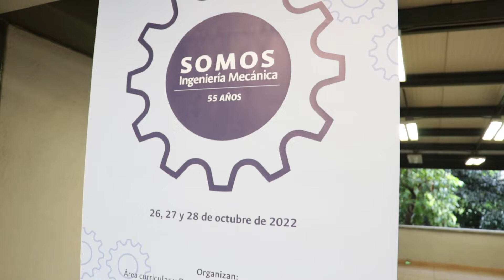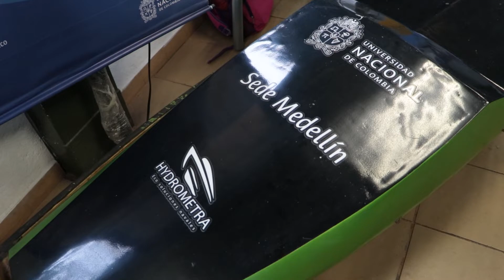Así se vivió el encuentro "Somos Ingeniería Mecánica 55 años"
Estudiantes, profesores y egresados, participaron activamente, durante 3 días - entre el 26,27 y 28 de octubre- del encuentro "Somos Ingeniería Mecánica 55 años" donde se llevaron a cabo charlas, conversatorios, concursos, actividades culturales y diferentes stand de grupos y semilleros adscritos al programa curricular de Ingeniería Mecánica. Este evento fue gracias a la Vicedenatura de Investigación y Extensión.